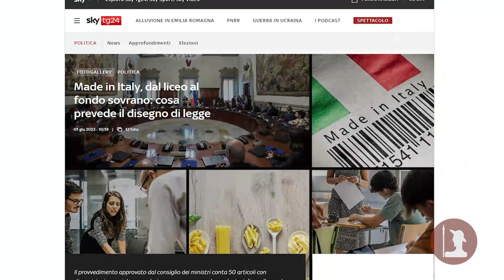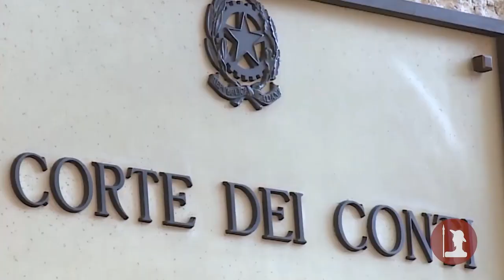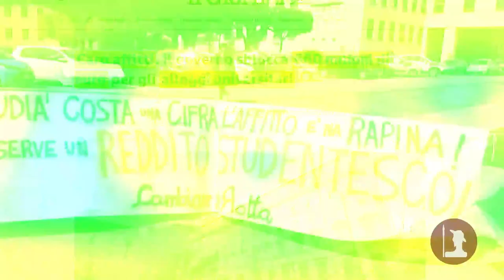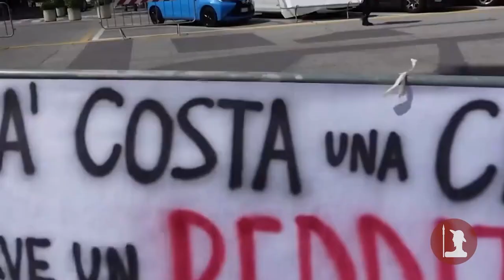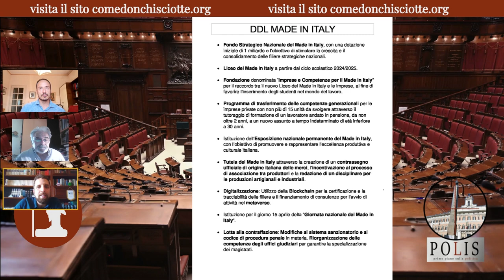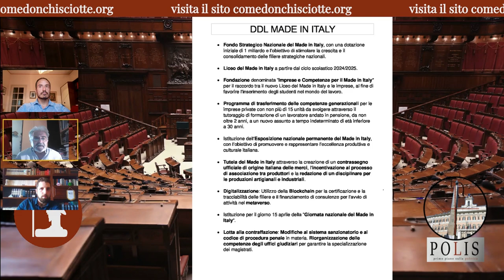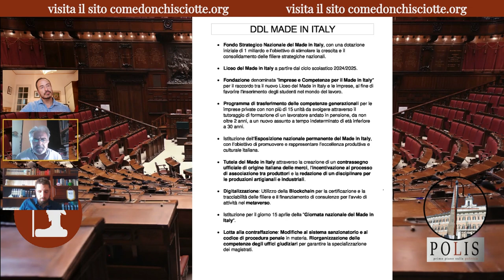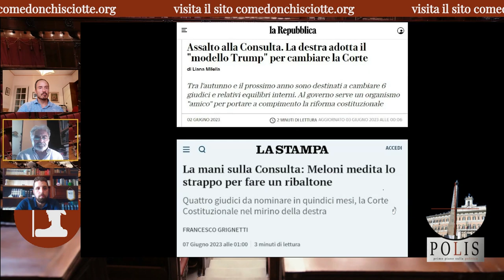POLIS pt.19 - Fratelli del PNRR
Continuando nella propaganda del mito dell'italianità, il 31 maggio il Consiglio dei Ministri ha approvato il disegno di legge Made in Italy volto alla valorizzazione e alla promozione delle eccellenze nazionali e della cultura italiana. Vari i contenuti interessanti del provvedimento, tra cui spiccano: l’istituzione del Fondo Strategico Nazionale del valore di 1 miliardo; la modifica di alcuni articoli del codice di procedura penale; la nascita del tanto voluto Liceo del Made in Italy; ma soprattutto l’imporsi strisciante della digitalizzazione nel settore, con un occhio strizzato al Metaverso e l’altro alla Blockchain.

Nel frattempo, l’impegno preso dalla Meloni di modificare l’assetto istituzionale italiano non trova tregua, e dopo la questione Premierato, nell’agenda dell’esecutivo adesso è il turno della magistratura. Un assalto doppio è infatti avvenuto negli ultimi giorni, indirizzato alla Corte dei Conti e alla Corte Costituzionale, organi massimi nelle rispettive giurisdizioni. Nei confronti della Consulta la Meloni sta pensando a dei modi per influire maggiormente sulla nomina dei giudici, ispirata dal modello americano. Rispetto alla prima, la volontà del governo è invece quella di mettere un freno ai poteri di controllo della Corte dei Conti sul PNRR, che, come sappiamo, per quanto riguarda la terza rata sta subendo non pochi rallentamenti.

A tal proposito, nonostante il deciso no delle opposizioni e degli stessi giudici, il governo è riuscito a imporsi alla Camera, ponendo la fiducia sul Decreto PA contenente il provvedimento in questione. La palla passa ora al Senato, ma tra l’esecutivo e il giudiziario la tensione resta alta.

Legata infine al PNRR è anche la questione caro affitti per gli studenti nelle grandi città italiane, con la Ministra dell'Università e della Ricerca Anna Maria Bernini che sul tema ha sottolineato l’importanza del partenariato pubblico-privato, come sponsorizzato da Bruxelles, e dei fondi europei per creare più di 8mila posti letto. Nonostante l’iniziale promessa di Palazzo Chigi di un investimento da 660 milioni per costruire alloggi, ad oggi però non c’è traccia di alcun provvedimento.

Il sospetto è che dietro la volontà di far entrare i privati nella costruzione degli alloggi si celi in realtà un’operazione ad hoc per far aumentare il fenomeno della turistificazione dei centri urbani, a discapito tanto degli ignari studenti, utilizzati come apripista, che della povera gente comune.